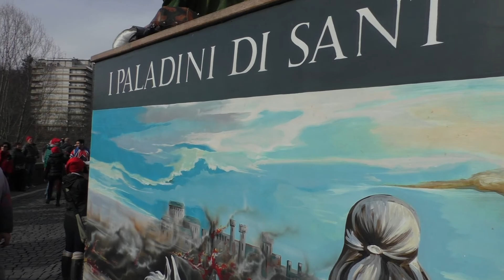Carri da getto prima della battaglia arance al Borghetto - Carnevale Ivrea 2016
8 febbraio 2016, i carri da getto sono pronti per la battaglia delle arance al Borghetto.
34 - Gli Aguzzini dei Biandrate
15 - I Paladini di Sant´Ulderico
14 - I Cavalieri del Castellazzo
37 - I Difensori della Corona
E - I Difensori del Castello
45 - Gli Scorpioni del Tiranno
36 - L´Ariete del Sacro Cuore